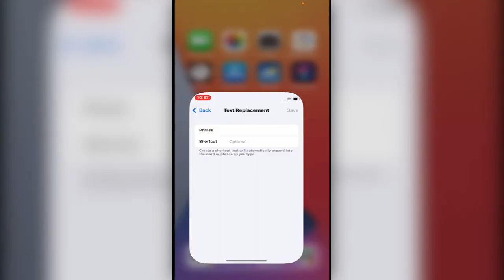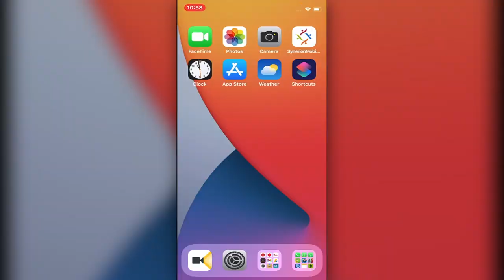{How To} Simple Trick Text Replacement in iphone Setting iOS 15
{How To} Simple Trick Text Replacement in iPhone Setting
Text Replacement on Your iPhone - Text replacement is a fantastic feature that can save you time. Whether you need to type the same large chunks of text multiple times or if you just misspell the same word often, you'll love using text replacement.